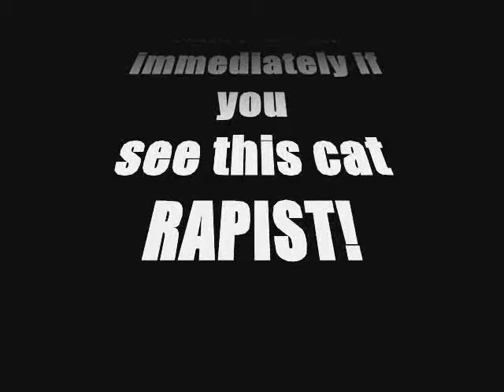marka n cats